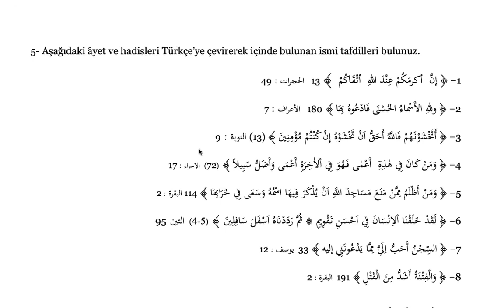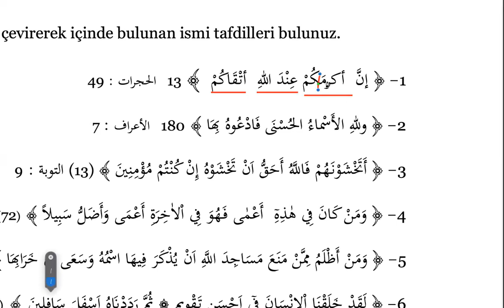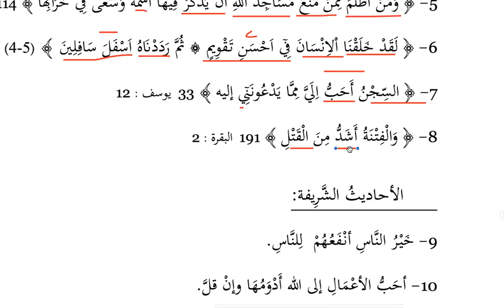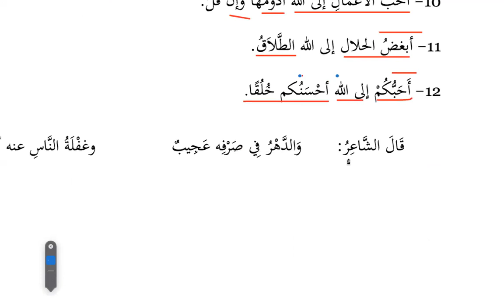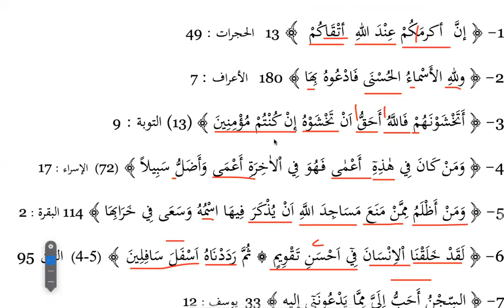Sarf Dersleri / Kelime Bilgisi 178; İsmi Tafdil 6 (Alıştırmalar 6)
Tercüme dersleri
دروس الترجمة
Translation lessons